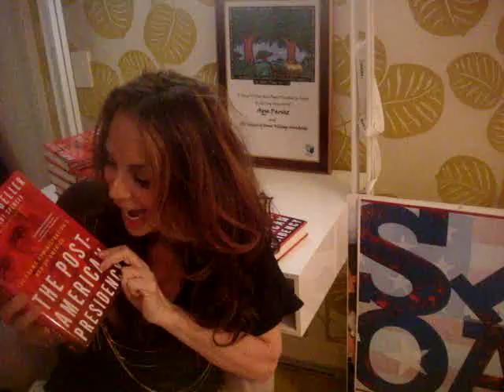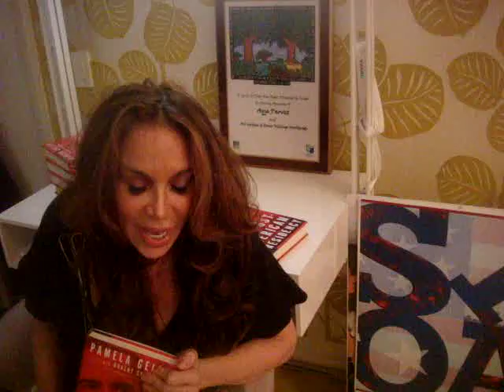Pamela Geller VLOGS Elena Kagan and the Supreme Court of the United States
why Kagan must not be confirmed